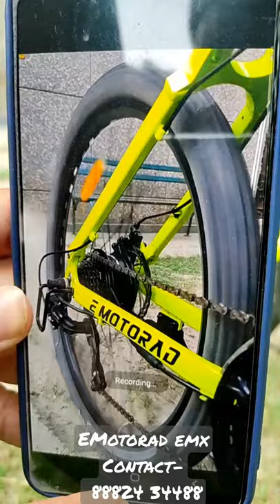EMotorad EMX | BURNOUT IN SAND | SLOW MOTION | ELECTRIC BICYCLE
This is the E-MotorAD EMX Bike made by pune based startup (in India). Check this video to know more about the e-bike how it works, performance and should you buy this?
Best Electric Cycle In India under
Electric Bike in india
Vid iq Vid iq sign up for free :-
Gears Used:-
Best Vloging Mic
Second Mic
Main Tripod
Secondary Tripod

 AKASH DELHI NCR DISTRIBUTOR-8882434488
IF ANYONE WANTS AN EDITOR FOR YOUTUBER VIDEO. SO PLEASE CONTACT-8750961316
FOR ANY PROMOTION AND SPONSERSHIP CONTACT ON :-👇👇
electric bicycle in india
emx bicycle
electricbicycleinindia Vid iq sign up for free